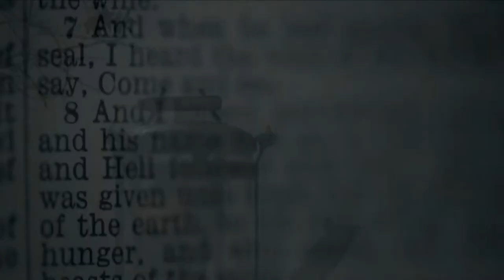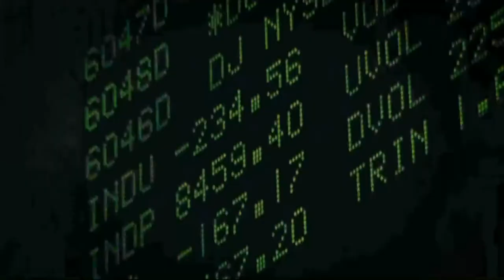Колыбельная (Охотник Ч.3)...жмурим дальше глазки..:)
В бреду
Иду
зря город прячет свет
Рожден
Отрыт
мне снова 20 лет
клыки
на шее
жалко прессы нет
скули
проси
закрыто на обед
 перебиваю голод
 стакан наполовину полон

Закрывайте глазки
в гости к вам из сказки
недостаток ласки?
здесь эксперт
Прячьтесь под подушки
сладкие игрушки
розовые тушки
на десерт

Давным
давно
во тьму проложен брод
ад здесь
всё жрете
хоть не лезет в рот
на бойню
с песней
дружно, без забот
Сезон
открыт
раз друг для друга скот
чудесный шеи хруст
стакан наполовину пуст

прячьте под подушки
ушки и макушки
розовые тушки
а ну, негодники, в кровать!
кошмар молитвой не прогнать
игрушки больше не ломать
достали шаркать и хромать
всем дружно-спать…

была
нужда
что бы придумать нас
беру
за око
око, глаз за глаз
спасибо
за убийства
творческий экстаз
теперь
не нужно
бегать прозапас
до дна, за битых дураков
стакан, налитый до краев

жмурим дальше глазки
не снимаем маски
здесь эксперт
Прячем под подушки
ушки на макушке
розовые тушки
на десерт
прячьтесь под подушки
сладкие зверюшки
розовые тушки
кого-то ждет давно кровать...
настало время пировать
себе не надо только врать
дичь научилась убивать
всем дружно-спать!

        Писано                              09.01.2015